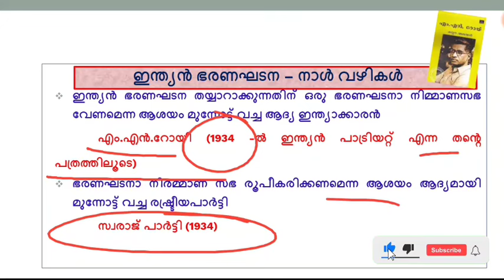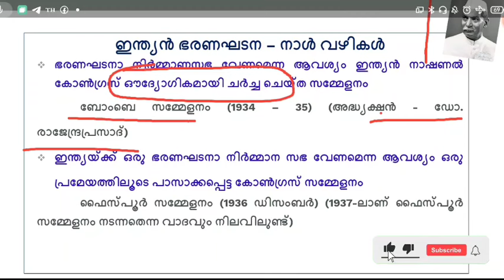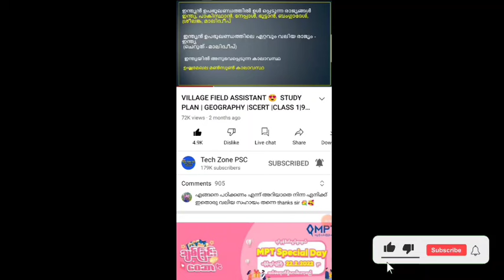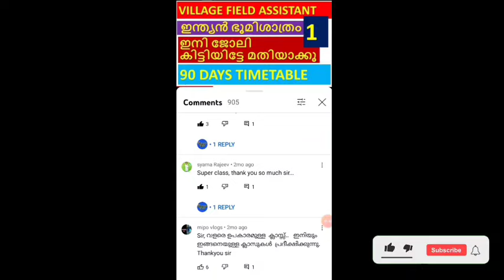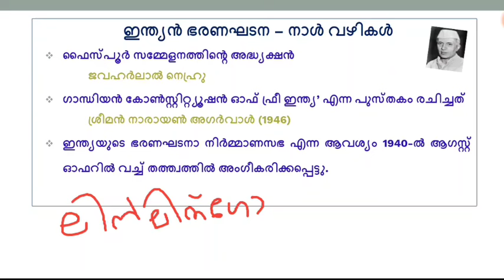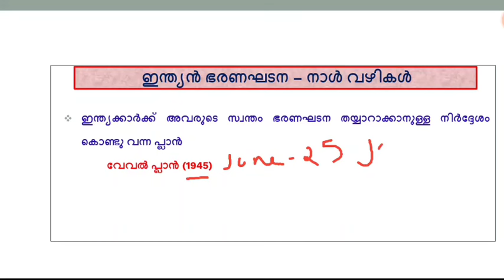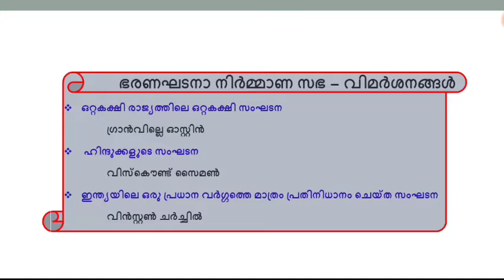Constitution of India-Kerala psc-